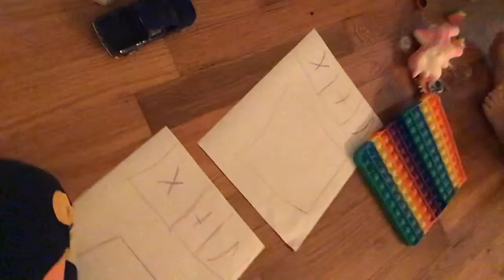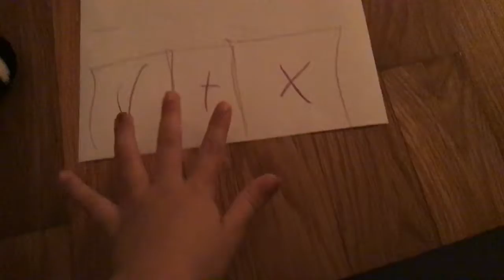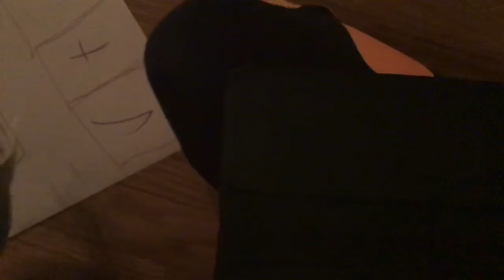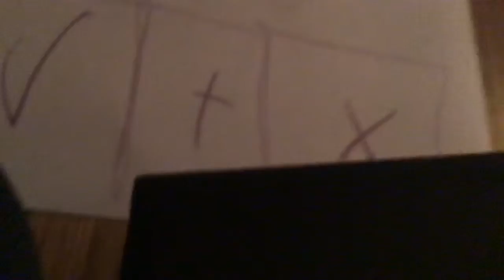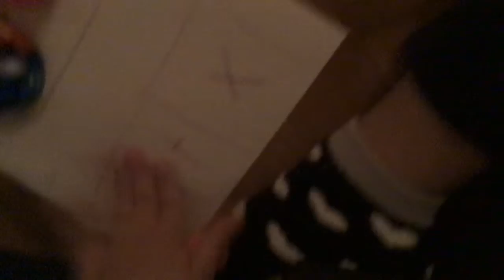Did fidget trading with my siste😚😜😚